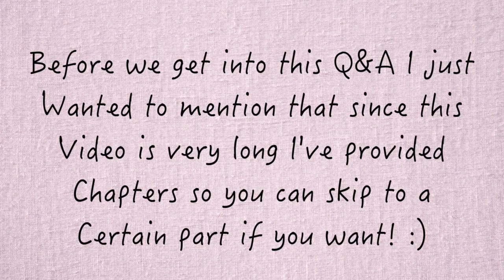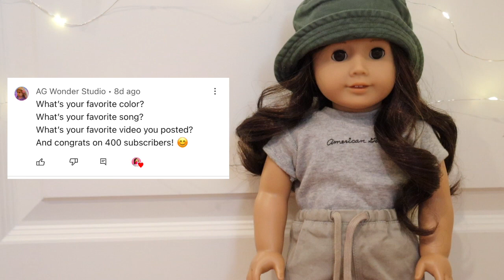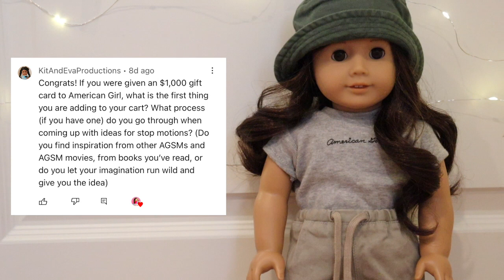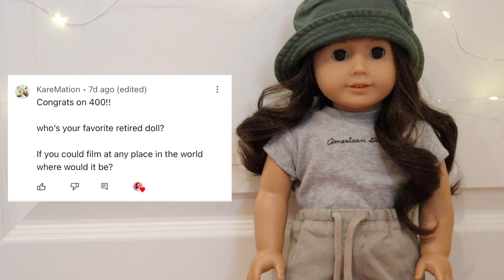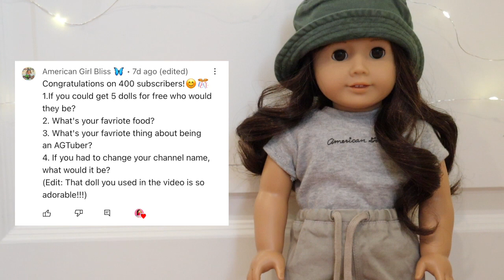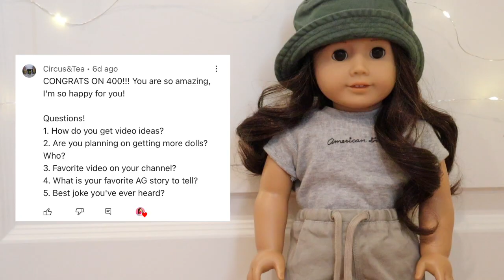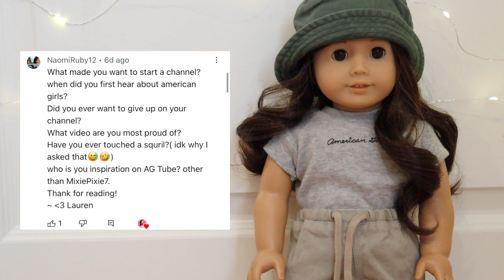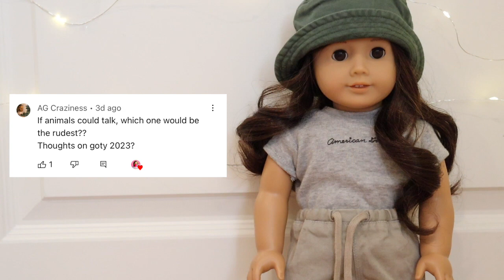☆ I've got your Answers! || Q&A Video ☆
Happy Saturday everyone! I'm super happy that I got to do this Q&A! You guys asked so many questions and I really appreciate how much you guys are interested in the channel! Have a great day! ~Sofia

Hey There! Want more videos like this one???
Your support is what keeps this channel running!!♥︎

To order official All4ag Production's merchandise, go to our Bonfire!

Thanks,
          ~Sofia!♥︎

- Timestamps -
0:00 - Intro
0:40 - TakeAction321
02:41 - AG Wonder Studio
03:50 - Aster Kifle
04:18 - SodaCatPlays
05:56 - Doll Works
06:14 - KitandAvaProductions
07:30 - Blehzes Films
08:48 - I Am Jazz
09:58 - Knitting with Lisa
10:27 - KareMation
11:11 - dollfamilyproductions
12:36 - Bright light AG Studios comments
13:23 - American Girl Bliss
14:25 - DaisyLover22AG
15:39 - AJAG Studios
16:26 - Circus&Tea
18:57 - AG Doll Fan 4 Ever
20:31 - NaomiRuby12
22:55 - Our American Girl
24:39 - AG Craziness